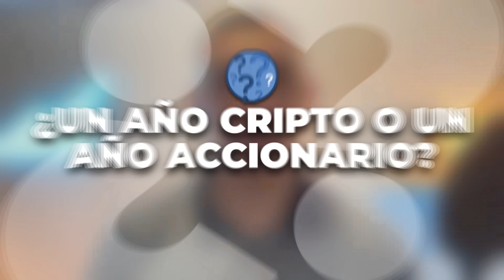YUAN vs DÓLAR ¿En qué Invertimos?🚨 Análisis en profundidad con Economista Experto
💣 ¿Estados Unidos o China? ¿Yuan o Dólar? En el escenario económico mundial, dos gigantes monetarios han estado librando una batalla silenciosa pero contundente: el Yuan chino y el Dólar estadounidense.
Hoy vamos a analizar punto por punto con un economista profesional por qué invertir en uno y otro y que posibilidades hay de que a futuro el Yuan llegue a reinar como moneda hegemónica.

🔥 Crea tu cuenta en BINGX 👈 (-6% comisiones durante 90 días)

0:00 Yuan vs Dólar
0:53 Déficit y Superávit de EEUU y CHINA
3:22 Tasas de Interés Estados Unidos y China
7:20 Yuan o Dólar ¿En qué invertir?